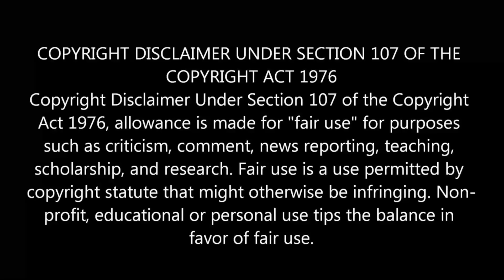Hot Bodyguard🔥Rich Girl //PART-4//New Chinese Drama Explained in Tamil//k-talk tamil